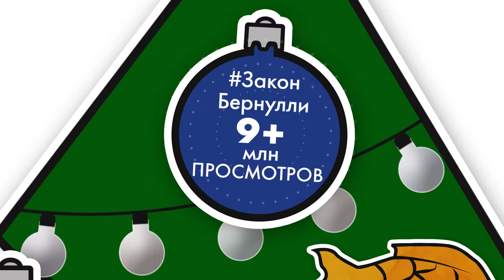С Новым 2024 годом!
Дорогие любители физики и здравого смысла!
Поздравляем вас с Новым годом!

Желаем, чтобы в следующем году вы встретили много единомышленников, ведь не только мы, но и наш круг общения определяет качество нашей жизни.

Желаем иметь достаточно времени для хобби (в том числе для просмотра наших видео и ведения дискуссий о них ))

Счастья, здоровья и исполнения желаний!